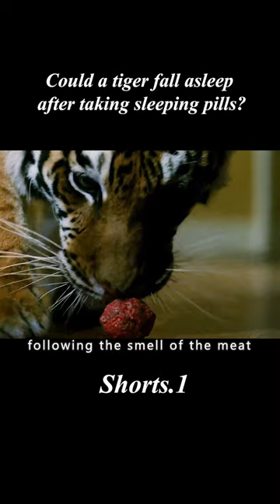Could a tiger fall asleep after taking sleeping pills?film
【Name】：《tiger and girl》